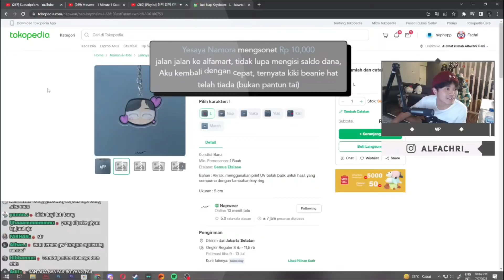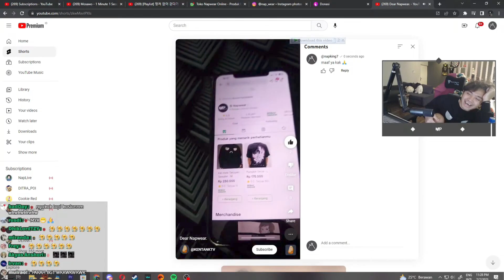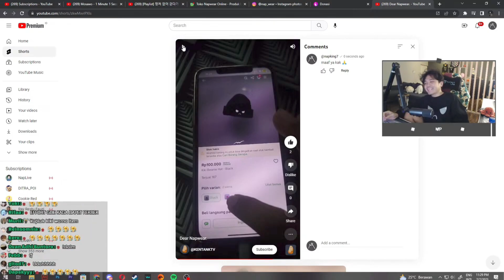keluh kesah orang orang yang gak kebagian kupluk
Hi.
🔸Device : XIAOMI 11T
🔸Edit : Capcut
🔸Thumbnail : Ibis paint X